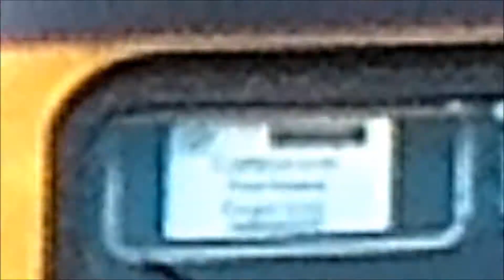Cotswold Portsea Express 10-09-2011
1Z30 Hereford - Portsmouth "Cotswold Portsea Express" past Ladydown, Trowbridge.
Sorry about the comments, I was surrounded by people waiting for 70000 to return from Portsmouth and they thought this was it !!

I was also trying to read the labels in the HST's window , hence the zooming in and out at the end.